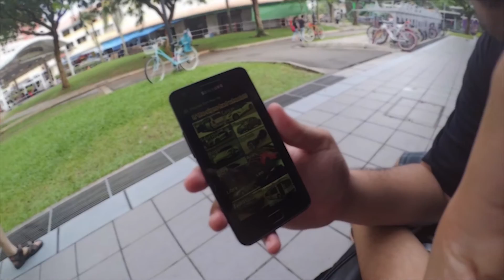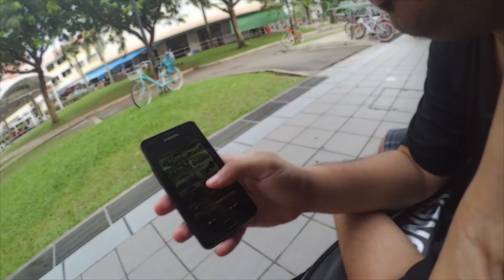Seafood On Xmas Eve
24December2015

Till next time, Thank you and Goodbye!

Social Media!

This video is owned by Syazelrock.